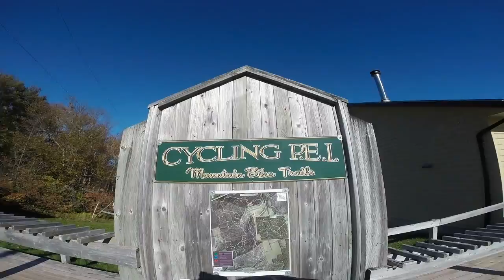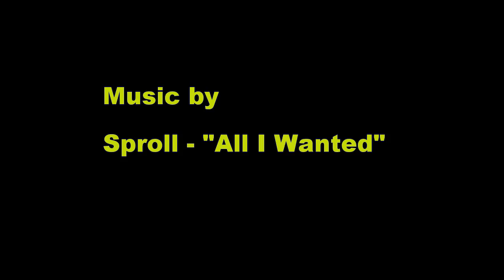Mountain Unicycling PEI - Brookvale Nordic Trails